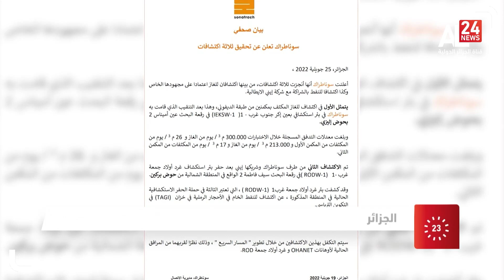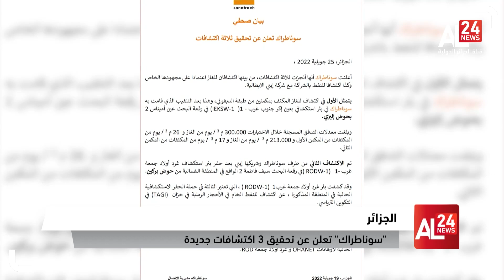النشرة الاقتصادية لـ 26-07-2022